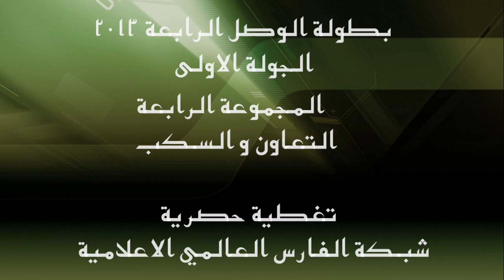أهداف مباراة : التعاون & السكب - بطولة الوصل الرابعة HD